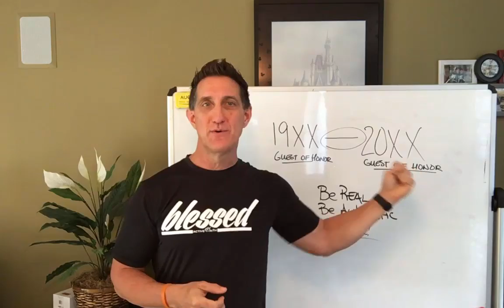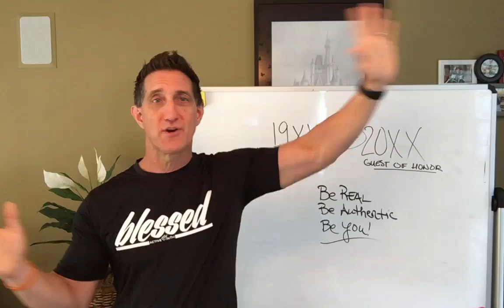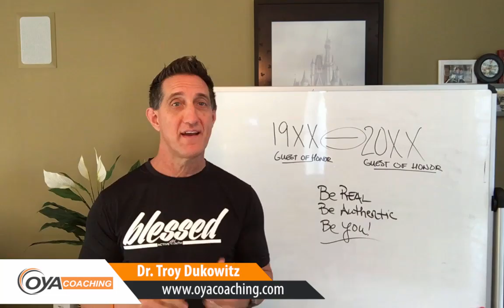Being the Guest of Honor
A reflection on life, legacy, and BEING WHO YOU ARE, HONORING who you are every day!